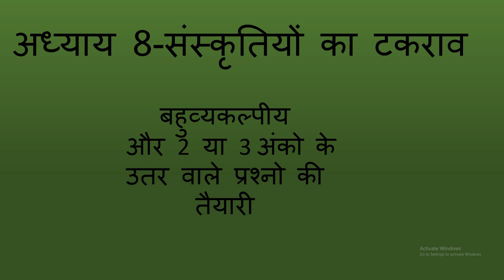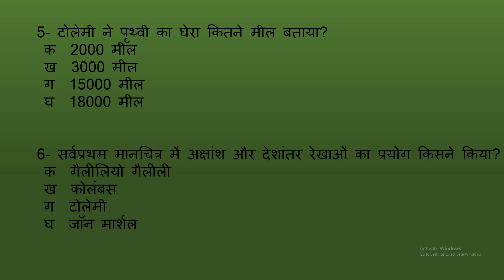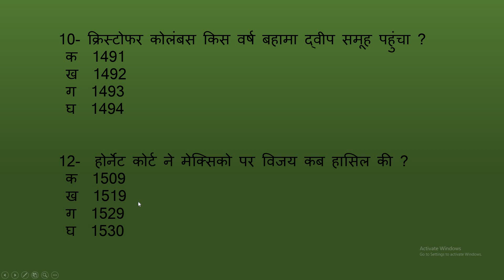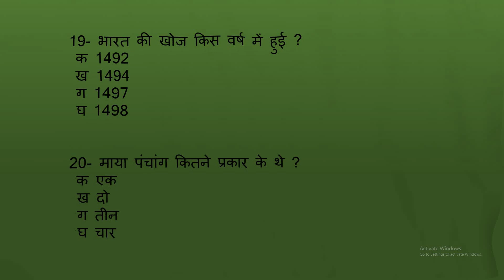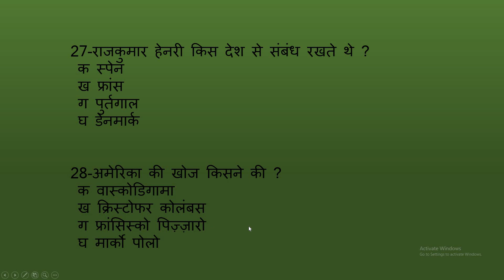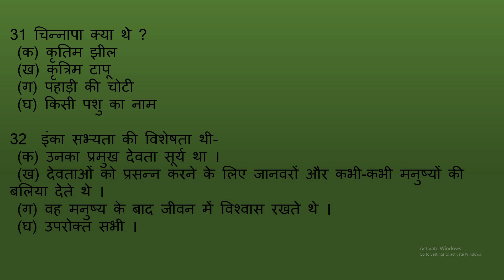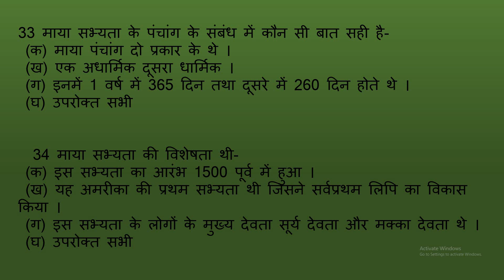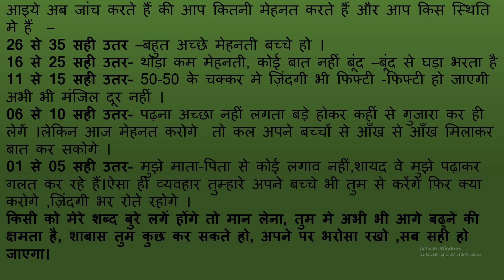बहुव्यकल्पिक प्रश्नो के उतर अध्याय -8 संस्कृतियों का टकराव